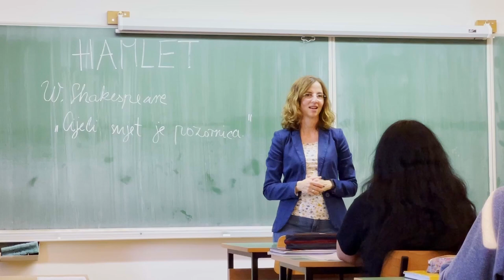Videonajava za djelo Hamlet (William Shakespeare), Gimnazija Bjelovar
Videonajava je izrađena za CARNET-ovo natjecanje Kamera, ton, e-Lektira! u suradnji učenika/ca i nastavnika/ca Gimnazije Bjelovar. Više o natjecanju pročitajte ovdje